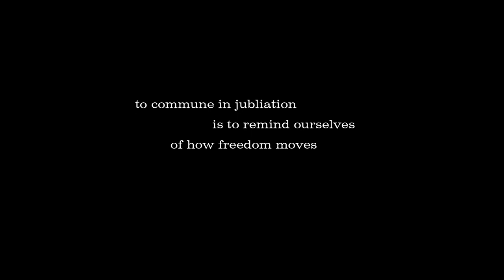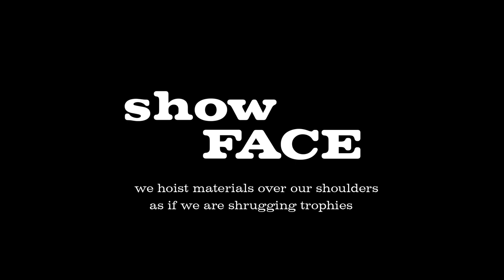ÓWÀMBÈ: “Party Is Nigerian Culture” | Netflix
Welcome to Ówàmbè - the life and soul of Nigerian party culture, and the foundation of a community. Directed by Tobi Kyerematen.

"'Shake your body and forget your sorrow!'. That’s what we are preaching on." In 90s Britain, a small Nigerian community began to build following the influx of migration from the West African powerhouse country throughout the 70s and 80s. In the back hall of a school somewhere in London, Nigerians began to find their way back to each other. ÓWÀMBÈ is more than a party. It's a ritual.ÓWÀMBÈ is a docu-fiction film looking behind the sounds, tastes, and traditions of ÓWÀMBÈ in Britain - the life and soul of Nigerian party culture and community - throughout the 90s and early 2000s.

Produced as part of the Netflix Documentary Talent Fund.